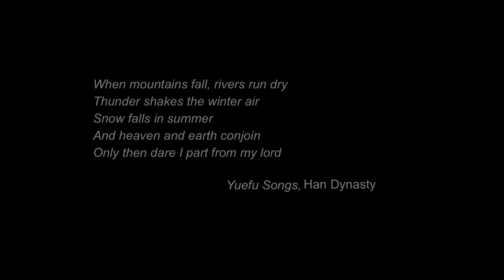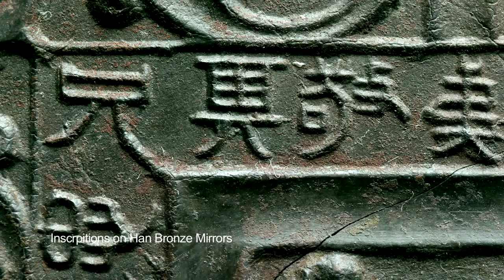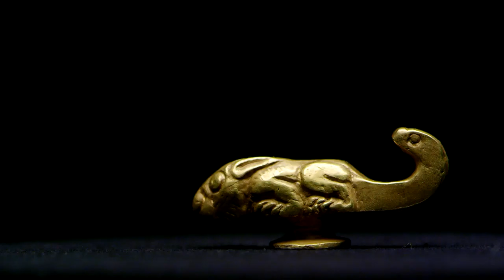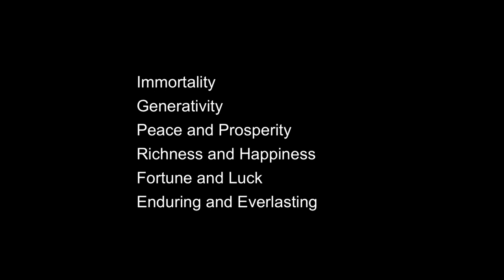Every Treasure Tells a Story: "Forever Forget Me Not"Silver Belt Hook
"When mountains fall, rivers run dry, heaven and earth conjoin, only then dare I part from my lord," reads the pledge of a woman's troth etched on a silver belt hook kept secret for two millennia. She took her secret loyalty to the grave, the belt never leaving her body, even in death. Now, 2,000 years later, the treasure and its owner's secret pledge are revealed.